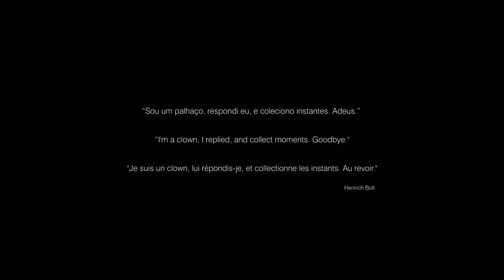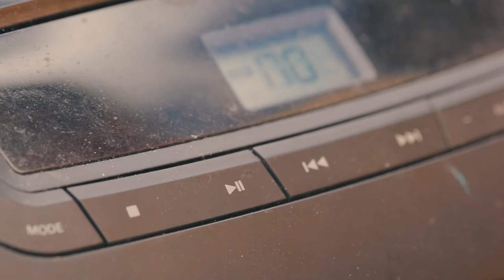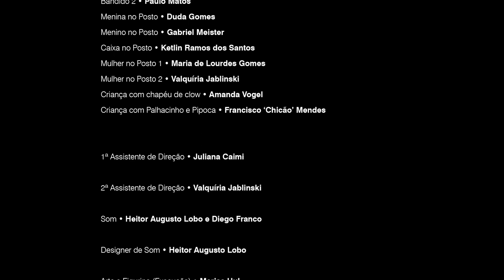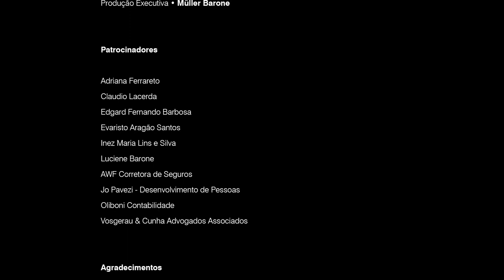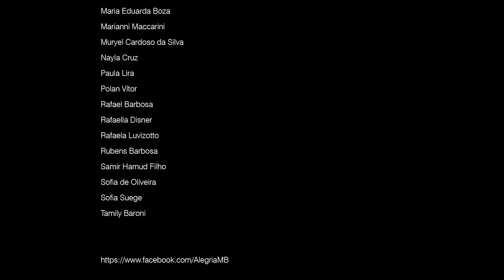Alegria (Joy)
LOGLINE: A city, its protagonists and their dramas, joys and sadnesses embodied in an harlequin.

DESCRIPTION: Alegria is the first production in the long list of collaborations between Raphael Bittencourt and the director Müller Barone. Conceived out of a great research about the different kind of clowns throughout the history, the film is a collection of visual metaphors that represent different stages of the human nature. Barone invited Raphael to give shape and color to those metaphors through his lens and keen eye for detail in the post-production and color grading. Alegria was, naturally, also the first time the partnership between the two filmmakers, Bittencourt and Barone, got awarded. The film got the Best Film award in the Cine Al Mar – Santa Marta International Film Festival, in Colombia. A great did if you take into consideration the fact that the independent production had a budget of U$1000 and won over U$80K productions. the film had quite a few participations in many other film festivals around the world with several nominations in different categories and it’s now available for free streaming: Alegria.